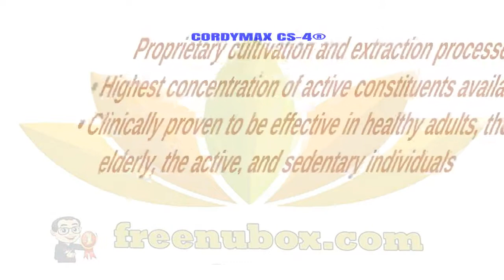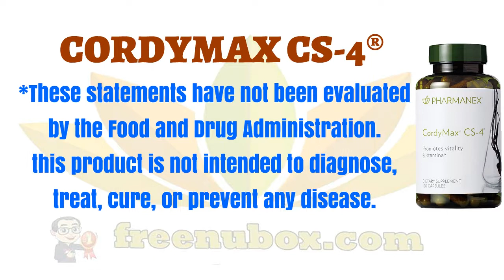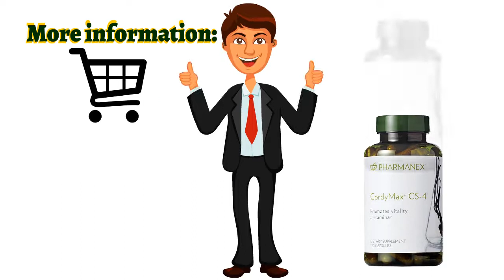🍎NuBox-NU SKIN CORDYMAX CS-4® BOTTLE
NU SKIN CORDYMAX CS-4® BOTTLE

CordyMax® Cs-4® is a proprietary, standardized
extract of the Cordyceps Sinensis mushroom that
promotes stamina and vitality while reducing fatigue.
Promotes vitality and stamina. Reduces fatigue
Promotes healthy lung function